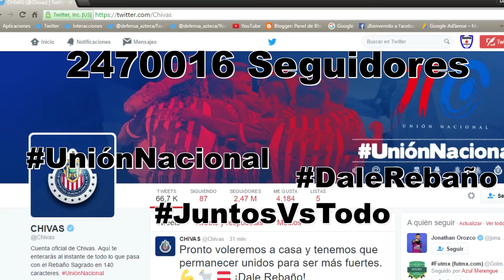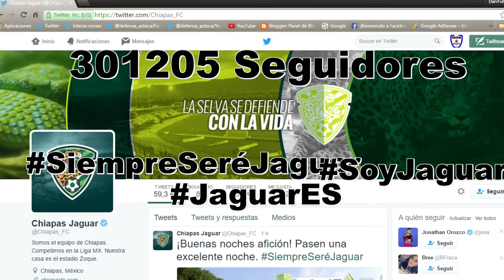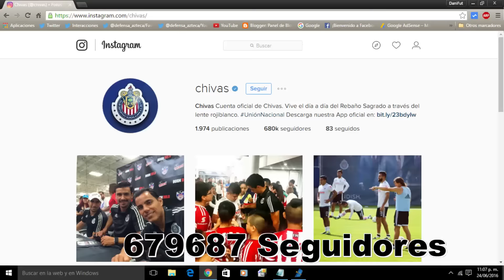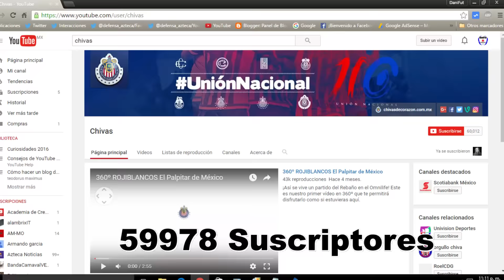Equipos mexicanos del "Torneo Apertura 2016" MAS POPULARES EN REDES SOCIALES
Hola que tal Cracks ¿Como estan?

El próximo 15 de Julio comenzara el torneo Apertura 2016 y en esta ocasión te presento cuales son los equipos con mas seguidores en las 4 redes sociales mas populares Twitter. Instagram y YouTube.

Este es el Top 5 de equipos con mas seguidores en Twitter

CHIVAS     2470016
AMÉRICA    2306341
PUMAS      1053093
CRUZ AZUL  927988
TIGRES     898850

Mientras que los 3 equipos con menos seguidores son:

CHIAPAS    301205
VERACRUZ   170353
NECAXA     126768

Este es el Top 5 de equipos con mas likes en Facebook

AMÉRICA     8748735
CHIVAS      5645041
CRUZ AZUL   3446406
PUMAS       2533430
LEÓN        1765519

Mientras que los 3 con menos likes en Facebook son:

MONARCAS    533312
CHIAPAS     426081
NECAXA      348792

Este es el Top 5 de equipos con mas seguidores en Instagram

CHIVAS      679687
AMÉRICA     617806
PUMAS       232469
MONTERREY   188679
TIGRES      152432

Mientras que los 3 con menos seguidores en Instagram son:

MONARCAS    41645
NECAXA      24882
CHIAPAS     21713

Este el el Top 5 de los canales de equipos con mas suscriptores en YouTube

AMÉRICA     249477
CRUZ AZUL   70137
CHIVAS      59978
TIGRES      50921
PUMAS       40499

Mientras que los 3 con canales con menos suscriptores en YouTube son:

TOLUCA      4223
NECAXA      2523
CHIAPAS     2035

Este es el Top 10 de equipos con mas seguidores Totales es decir sumando Twitter, Facebook, Instagram y YouTube

AMÉRICA      11922359
CHIVAS       8854722
CRUZ AZUL    4598853
PUMAS        3859491
TIGRES       2850459
MONTERREY    2549698
LEÓN         2344855
TIJUANA      1946812
SANTOS       1895919
Toluca       1794345

Mientras que los 3 con menos seguidores son:

MONARCAS     910979
CHIAPAS      751034
NECAXA       502965

Feliz se escribe con F con F de Fútbol !!